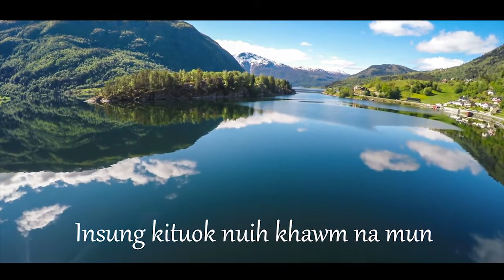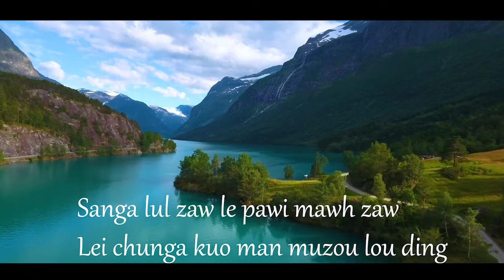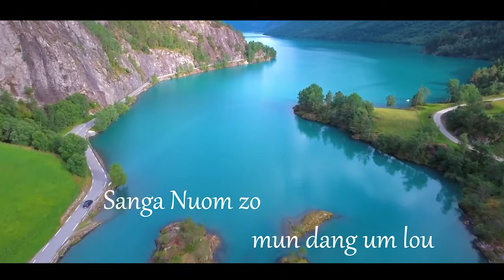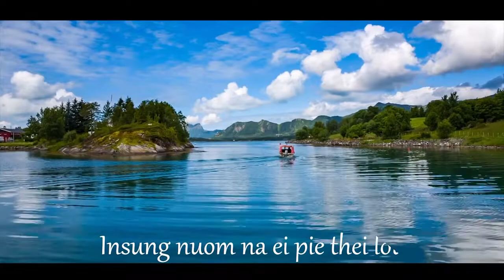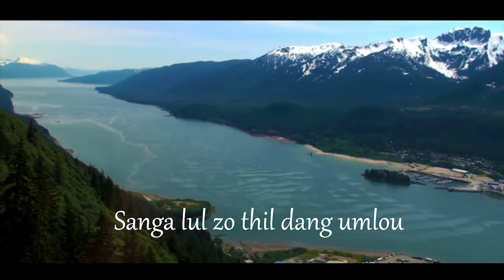Insung MaichamTrack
Tune & Lyrics By S Goukhosiem Gangte